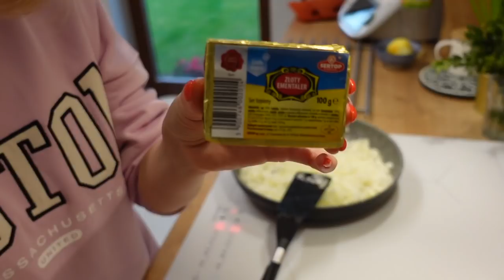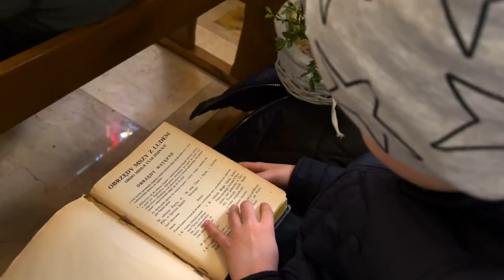ВЛОГ: НАША ПАСХА, ГОТОВИМ С МАМОЙ, МНОГО РЕЦЕПТОВ, ШИКАРНАЯ СЕРВИРОВКА, СЕМЕЙНЫЕ ТРАДИЦИИ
Рецепт закусочного пирога с плавленными сырками:
300г муки
200г маргарина
1/2 ч.л гашеной соды
300-400г лука
4 плавленных сырка
4ст.л сметаны
3 яйца и желток

Выпекать 25-30 мин при 180С.

70г лука
1-2 зубчика чеснока
50-70г бекона
100г белой колбасы, можно больше
700мл воды на суп
300г картофеля
1 кубик овощного бульона
2 лавровых листа
2-3 зерна душистого перца
300мл закваски
соль и перец по вкусу
2 ч.л. майорана
1 ч.л. хрена
50 мл сметаны

Закваска
35 г крыпной овсянки
35 г ржаных зёрен
35 г ржаной муки
500 мл воды
1 зубчик чеснока (разрезать пополам)
1 лавровый лист
2 зерна душистого перца

Перемолоть в кофемолке ржаные зёрна и овсянку.
Пересыпать в литровую банку, добавить остальные ингредиенты, закрыть бумажным полотенцем, зафиксировать резинкой (как для денег), оставить в комнатной температуре на 3 дня.

Индейка в соусе:

ок 1 кг индейки
маринад/соус (если будете подавать с соусом, делайте двойную порцию, половину для мариновки, второй частью полить после выпечки, перед подачей на стол)
2 ложки соевого соуса
3 ложки мёда
1 łложка винног или яблочного уксуса
2 ложки повидла

xoxo